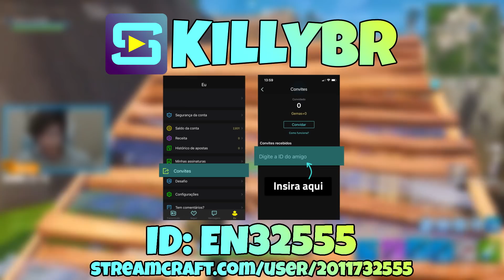NINJA REAGE A *NOVA ESPINGARDA DE CANO DUPLO* do Fortnite | Fortnite Melhores Momentos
Meu canal de lives: KillyBR
use meu ID: EN32555 para ganhar moedas

Streamers reagindo a nova espingardar de cano duplo do Fortnite
NINJA REAGE A NOVA ESPINGARDA DE CANO DUPLO do Fortnite